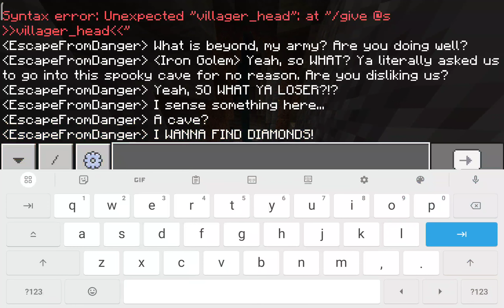The Journey to Find Diamonds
What happens if I find diamonds? Will I continue or not? This is the spookiest ever!